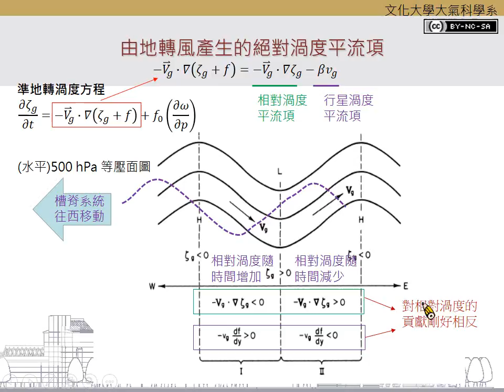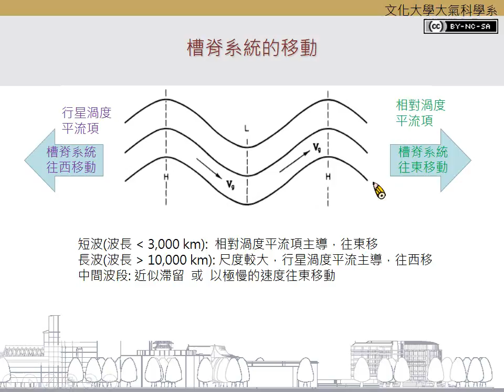Ch.6.2.2 準地轉渦度方程之二